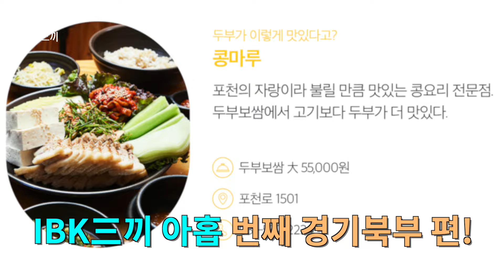콩 한 쪽도 나눠먹을 수 없는(?) 두부 맛집을 찾아 출동! | IBK三끼 (경기북부 편_콩마루)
방방곡곡 IBK人들이 함께 찾아가는 맛집 지도 IBK三끼 🗺️

아직 무더위가 미처 가지 않은 9월!
이른 아침부터 경기 북부에 위치한 포천까지
맛있는 음식 먹을 생각에 먼 걸음에 달려온 IBK人들이 있다는데?! 🙋

"아무 양념도 묻히지 않은 두부가 최고의 요리네요!”

두부를 한 입 먹은 순간 터져 나오는 무한 탄성부터 ‘TTTT’ 그 자체였던 IBK人들의 다양한 토크 주제까지!

영상을 통해 三끼의 순간을 확인해 보세요!

IBK 기업은행은 항상 여러분과 소통하겠습니다